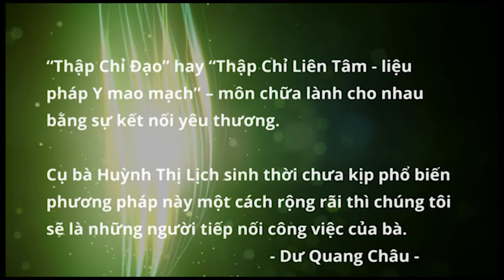Parkison bấm huyệt Thập Chỉ Đạo 5 lần bước đi không bám vịn dù trước chân kéo sệt